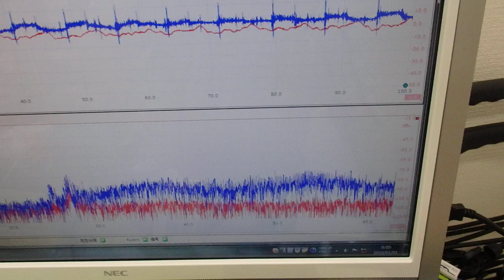オリジナル超音波実験：表面弾性波の観察 ultrasonic-labo